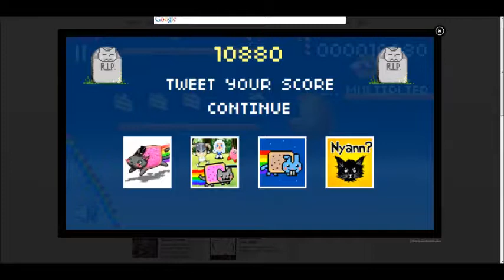Nyan Cat Lost in space with IMnintendo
Ny...Nya...NyaNyaNya...

Of course, I pick THIS to be a full-screen video.